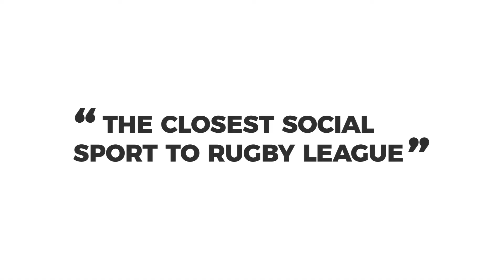Rep - Possible ruck infringement (advantage played, play on).